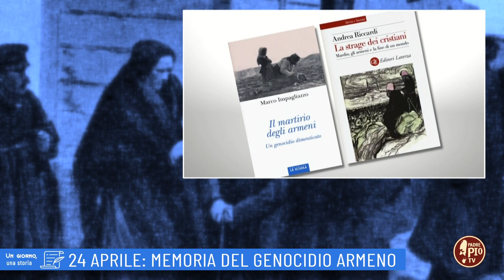24 Aprile: Memoria del genocidio armeno (Un giorno, una storia)